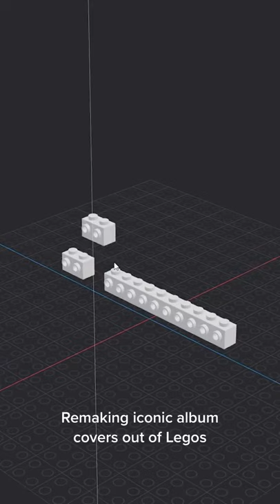LEGO "2014 Forest Hills Drive"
Experience the magic of LEGO and music in this fun and creative video. Watch as I remake an iconic album cover using only LEGO bricks.